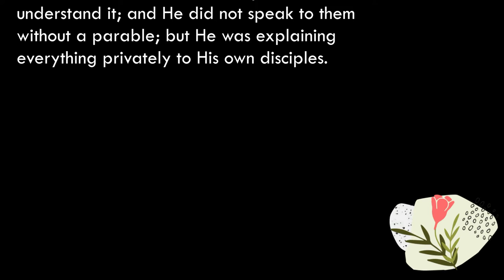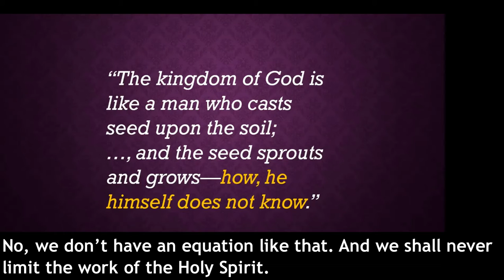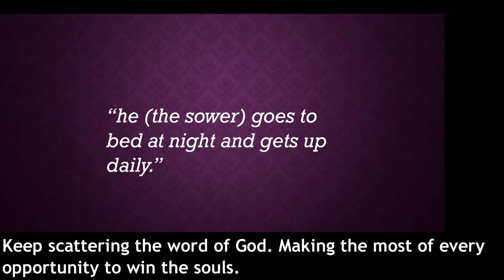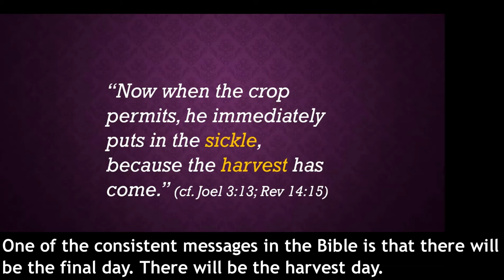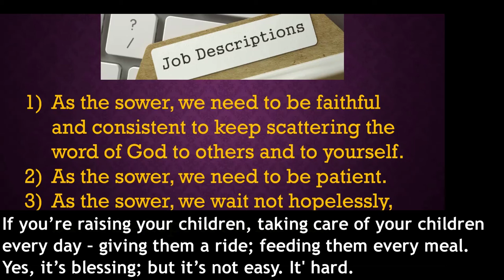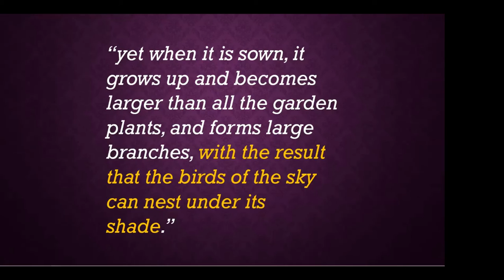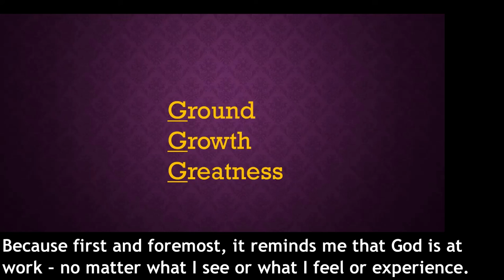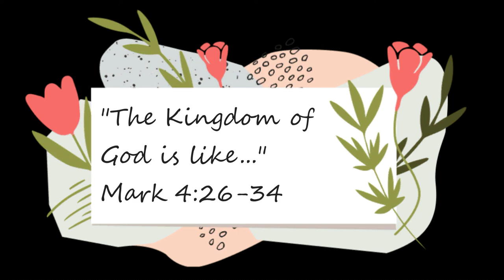Mark 4:26-34. The Kingdom of God is like...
June-13-2021
Pastor Ho Kang
Smith Chapel United Methodist Church
It's Like Coming Home.